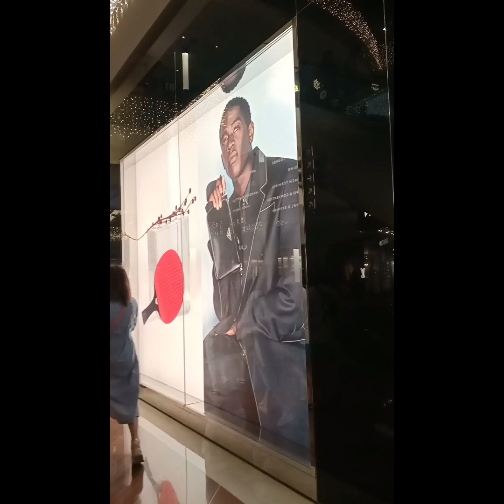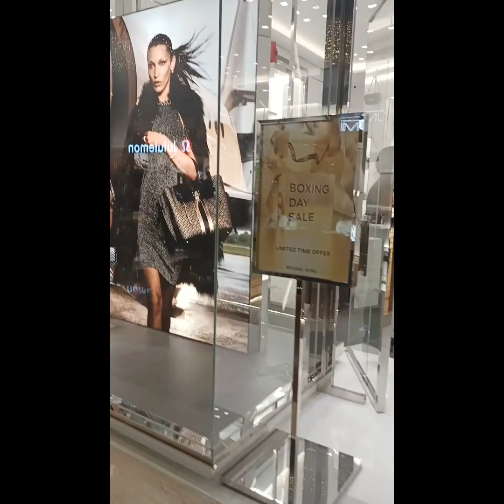Let's explore inside Marina Bay Sand Singapore EP#75 (late upload)